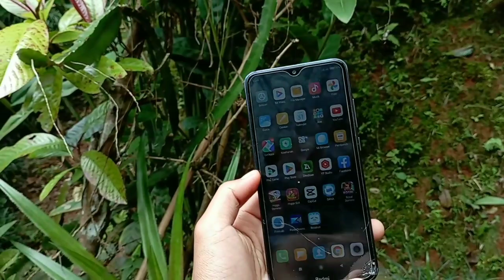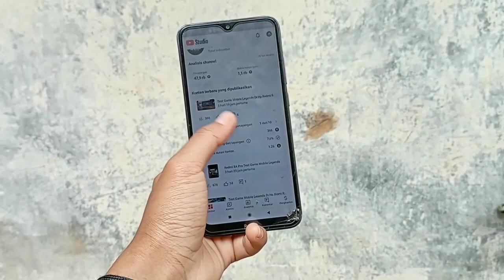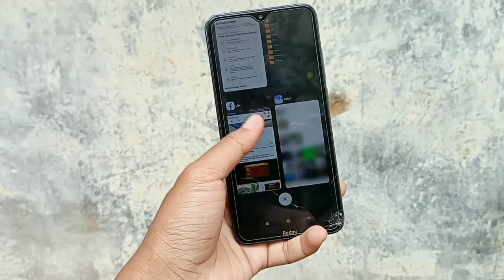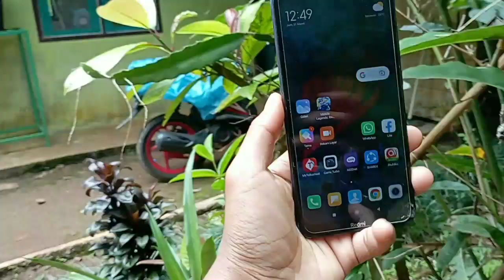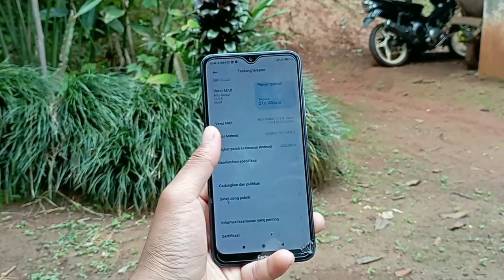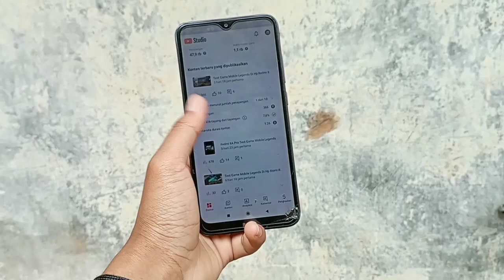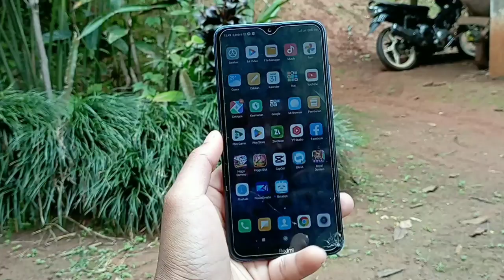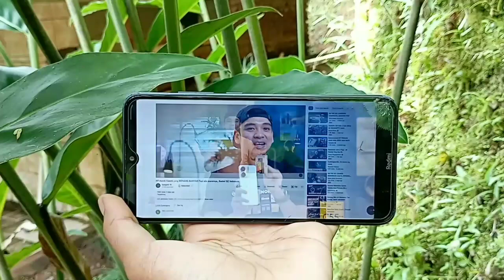Review Singkat Hp Redmi 8A Pro Tahun 2023 Masih Wort it Gak nih.!!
Body 6,2 Inc
Cispet Snapdragon 439
Layar LPS LCD